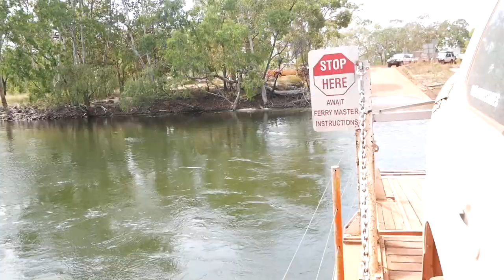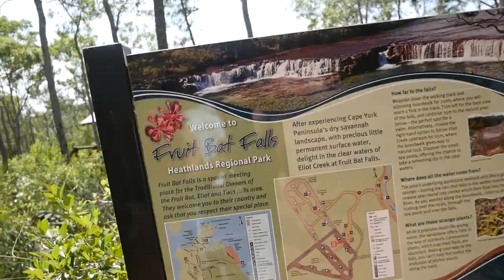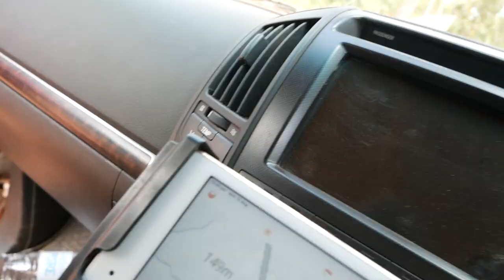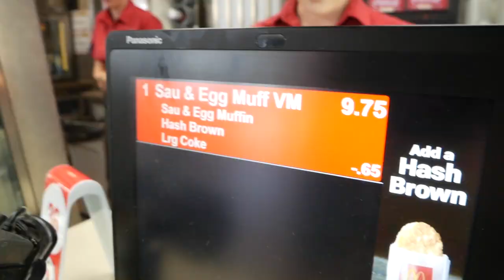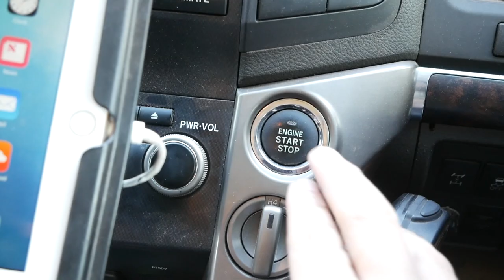VLOG #17 - Fruit Bat Falls, CAPE YORK 2019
Home time... how sad... BUT, we get to stop at Fruit Bat Falls on the way home and it was FANTASTIC!!! So two day road trip home, 30 hours of driving in two days was insane but it was great to get home and see the puppies and Kimmy!  Back to regular VLOG's tomorrow!

ZLV Moran - Eternal Life
Ride Free - Hell Yeah